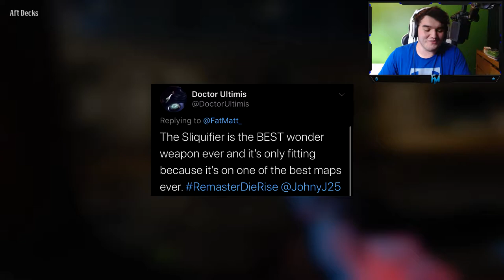WUNDER WEAPON UNPOPULAR OPINIONS w/ Joltz! (Unpopular Opinions #8) - Call of Duty Zombies